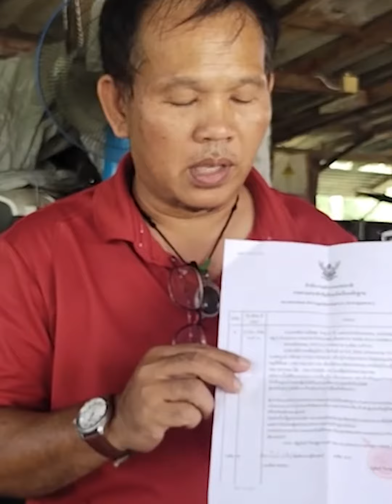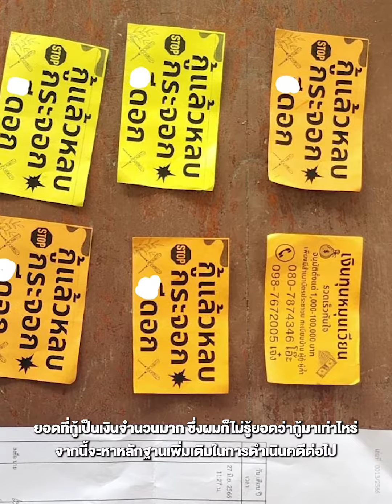แก๊งเงินกู้ทวงหนี้ใช้กาวตราช้างหยอดลูกกุญแจบ้าน | คมทั่วไป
พนักงานเปลรพ.ลำปาง ร้องสื่อถูกแก๊งทวงหนี้ใช้กาวตราช้างหยอดกุญแจประตูเข้าบ้านไม่ได้ แถมโยนนามบัตรเย้ยทั้งที่ไม่ได้กู้ แต่เมียเป็นคนกู้หนีออกจากบ้านไป 3 วัน หวั่นไม่ปลอดภัย